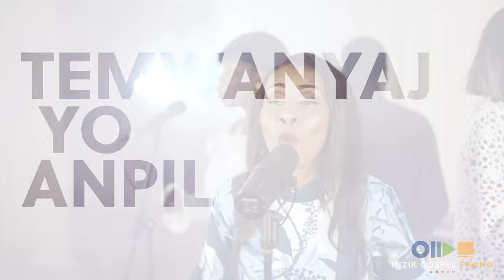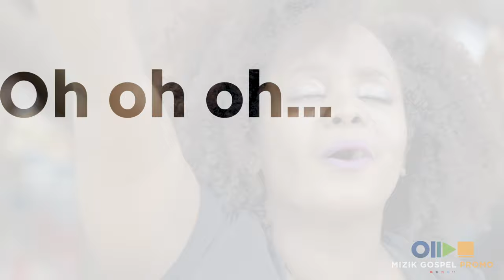BONDYE FEL I ROSENA JOSSELIN I DELLY BENSON I LYRICS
Rosena Josselin OrysI Delly Benson I Bondye Fel I Lyrics

OU SOU CHANNEL PAW LAN, PLATFORM PAW LAN! MIZIK GOSPEL PROMO, MEDIA KRETYEN YO.

Sonje Abone ak Channel sa pou plis Video.

Share our Videos with your family and friends.

MIZIK GOSPEL PROMO I SE POU NANM BENI